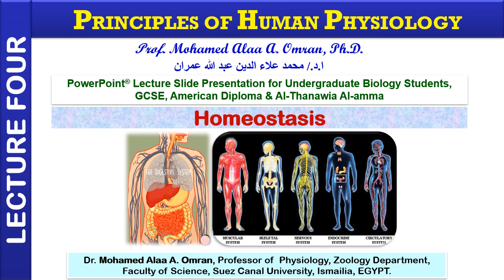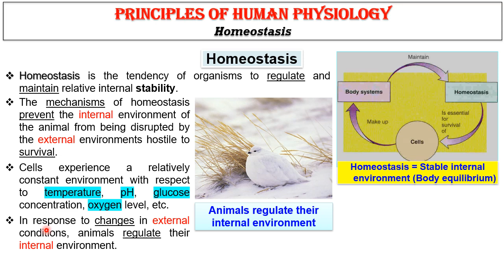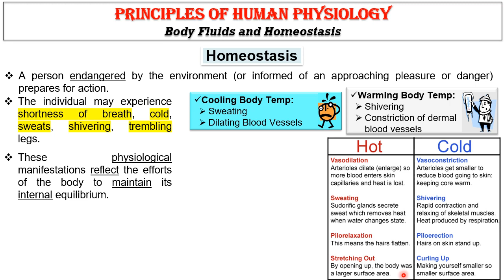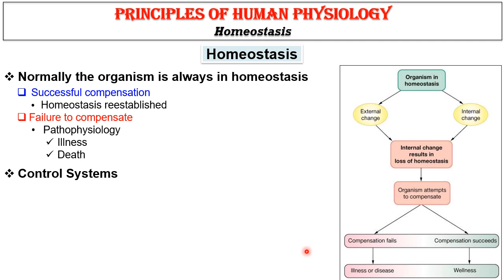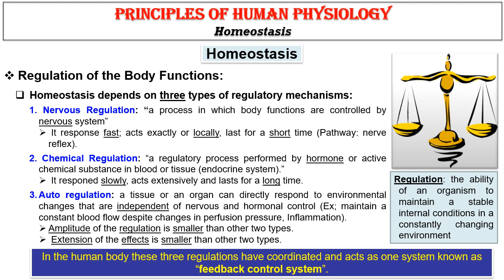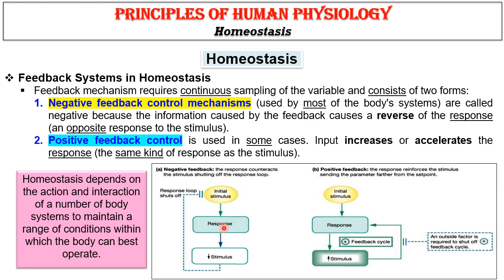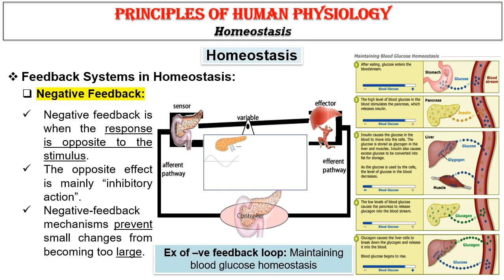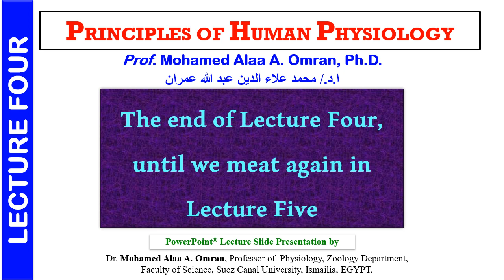Principles of Human Physiology-Lecture 4- 2021 (Homeostasis - Feedback Mechanism)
Homeostasis - Feedback Mechanism
PowerPoint Lecture Slide Presentation for Undergraduate Biology Students, GCSE, American Diploma & Al-Thanawia Al-amma